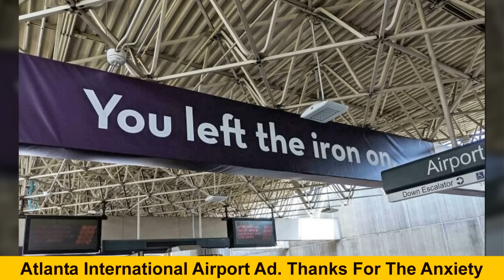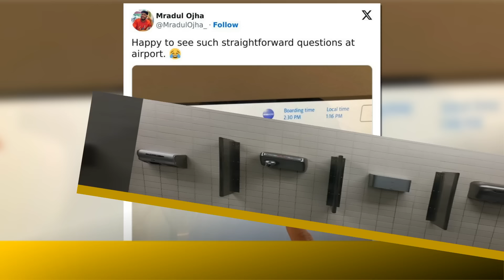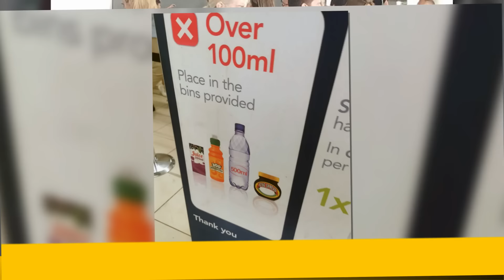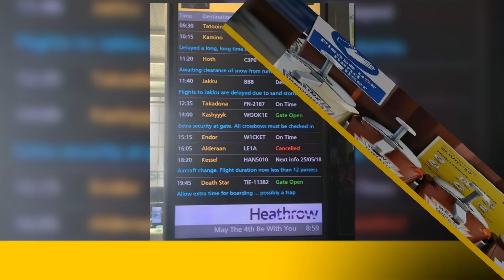The Most Hilarious and Bizarre Photos Taken at Airports (New)